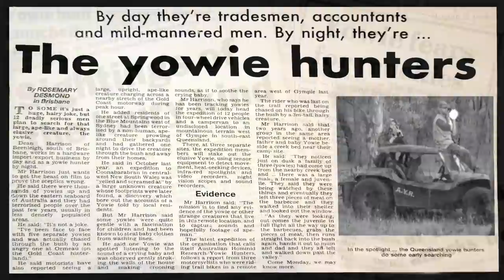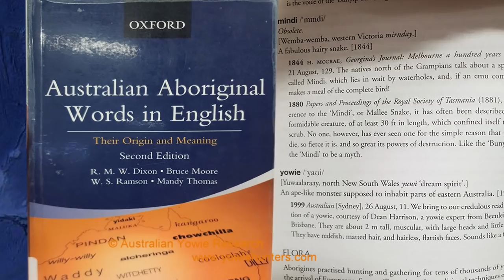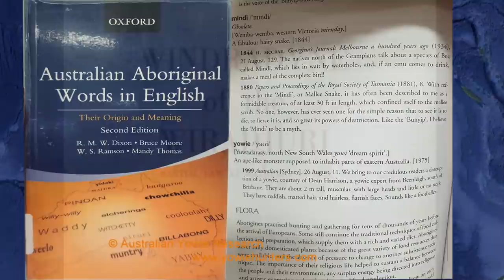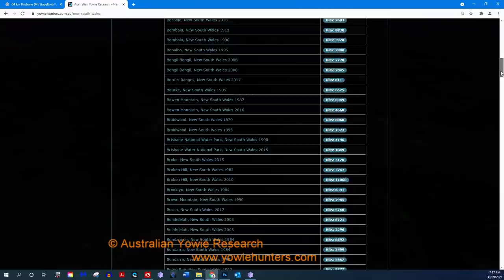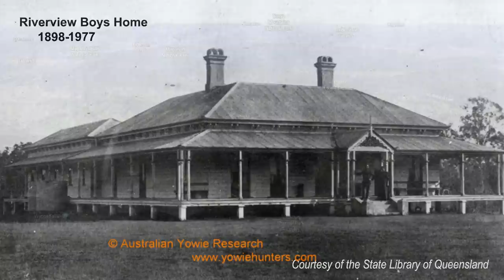Yowie / Bigfoot Sighting (Audio Report #185) at the Wappa Dam, near Yandina, QLD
With more and more of Australia’s Indigenous community coming forward to have their stories Documented with the AYR, we are pleased to upload yet another first hand account, personal beliefs and insights from an area of the Sunshine Coast in Queensland, told by gentleman of Aboriginal heritage.

This is our second interview with this Witness. Paul Cropper conducted our first interview, however the audio had some challenges. Sarah Bignell followed up with the second, which we present to you now.